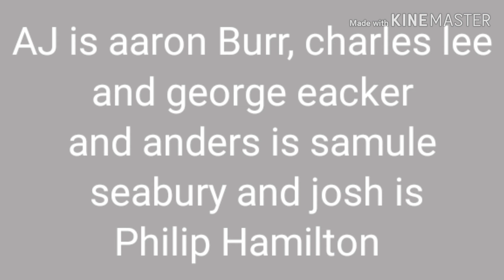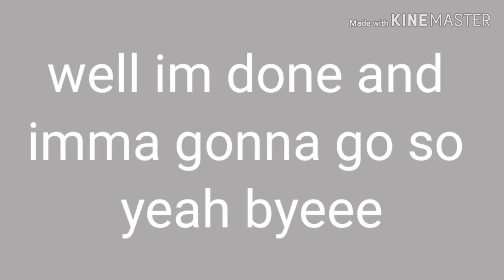Im Really sorry